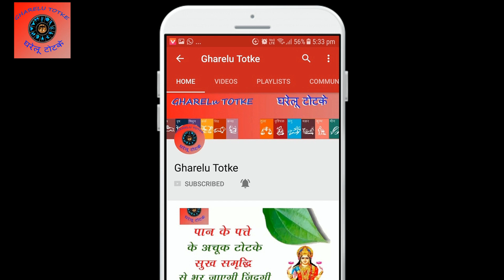इस शुभ मुहुर्त में करेंगे दीवाली की पूजा तो बरसेगी मां लक्ष्मी की कृपा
हिंदु धर्म में दीवाली का त्यौहार बड़ी धूम-धाम से मनाया जाता है। कार्तिक महीने की अमावस्या के दिन ये त्यौहार मनाया जाता है। इस बार दीवाली 7 नवंबर 2018 को पड़ रहा है। इस त्यौहार को बुराई पर अच्छाई की जीत के तौर पर मनाया जाता है। लोग घरो में दीप प्रजव्वलित कर भगवान गणेश और मां लक्ष्मी की पूजा की जाती है और घर की सुख समृद्धि व धन अर्जित करने की मनोकामना की जाती है।

पौराणिक मान्यताओं के अनुसार , इस दिन भगवान राम, सीता और लक्ष्मण 14 वर्ष का वनवास काटकर वापस अयोध्या नगरी लौटे थे। उनके स्वागत में अयोध्यावासियों ने पूरे नगर को सजाया था और दीप प्रजव्वलित करके उनके वापस आने की खुशी मनाई थी। ऐसा भी माना जाता है कि भगवान कृष्ण ने इसी दिन नरकासुर नामक राक्षस का वध किया था।

दिवाली सिर्फ एक दिन का पर्व नहीं होता है, दीवाली के पहले और बाद भी कई पर्व मनाए जाते हैं, जिनका अपना एक विशेष और धार्मिक महत्व है।

दिवाली पर लक्ष्मी पूजा का मुहूर्त
शाम:17:57 से 19:53 तक
प्रदोष काल: शाम 17:27 बजे से 20:06 बजे तक.
वृषभ काल: 17:57 बजे से 19:53 बजे से तक

त्यौहार तारीख
धनतेरस 5 नवंबर
छोटी दीवाली 6 नवंबर
दिवाली व लक्ष्मी पूजन 7 नवंबर
गोवर्धन पूजा 8 नवंबर
भाई दूज 9 नवंबर

आप इस वीडियो को अंत तक पूरा देखें और  यदि जानकारी अच्छी लगे तो कृपया मेरे इस विडियो को लाइक और शेयर करना ना भूले तथा मेरे इस चैनल को सब्सक्राइब करे और अपनी सुविधा के अनुसार लाभ उठाये |

Thanks.